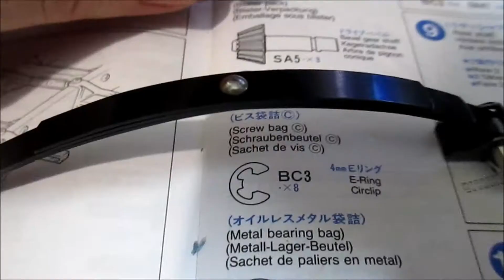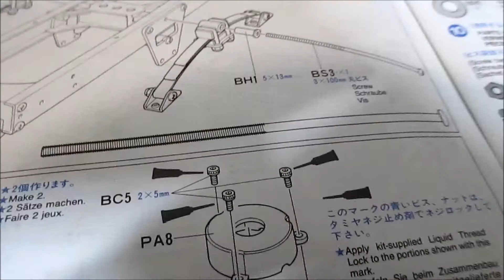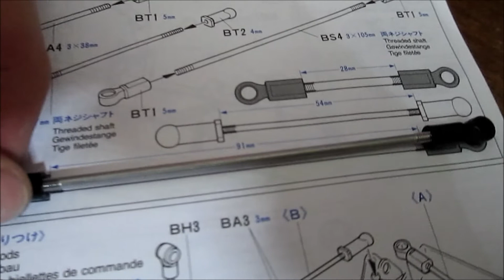KING HAULER часть 4